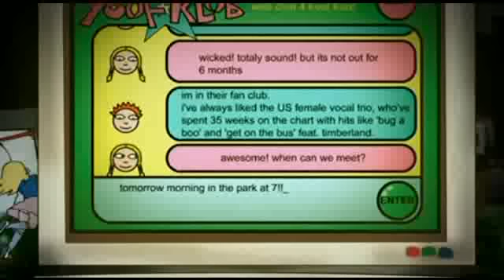Monkey Dust Benji meets Charlotte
After weeks of trying to meet her, Benji finally arranges to meet Charlotte.